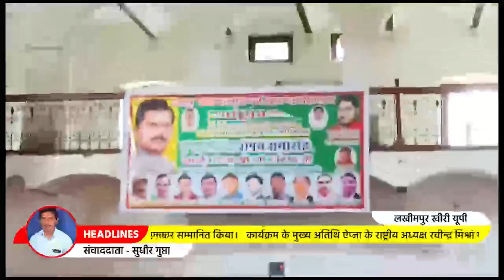पत्रकारों का शोषण और उत्पीड़न नही होगा बर्दाश्त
लखीमपुर खीरी। बीती 11 जुलाई को जिला मुख्यालय स्थित विलोबी मेमोरियल हाल में विश्व जनसंख्या दिवस के मौके पर  ऐप्जा (ऑल इंडियन प्रेस जर्नलिस्ट एसोसिएशन) का शपथ ग्रहण समारोह आयोजित किया गया। कार्यक्रम का संचालन पत्रकार सुरेश शुक्ला ने किया। सर्वप्रथम दीप प्रज्वलित कर  महिला सशक्तिकरण के तहत  इस संगठन में जुडी महिला पत्रकारों को संगठन की प्रदेश मीडिया प्रभारी मोनिका पंडित ने माला पहनाकर सम्मानित किया।
 कार्यक्रम के मुख्य अतिथि ऐप्जा के राष्ट्रीय अध्यक्ष रवीन्द्र मिश्रा को आए हुए जनपद के समस्त पत्रकारों ने पुष्पों की 51 किलो की माला पहना कर बारी-बारी से  सम्मानित किया। संगठन के जिला उपाध्यक्ष संदीप शुक्ला व जिला मुख्य महासचिव अखिलेश मिश्रा ने चेयरमैन ऐप्जा रवीन्द्र मिश्रा व उपस्थित चेयरमैन नगर पालिका परिषद गोला विजय शुक्ल रिंकू को गणेश जी की प्रतिमा देकर सम्मानित किया। कार्यक्रम को सम्बोधित करते हुए मीडिया प्रभारी मोनिका पंडित ने  कहा कि ईमानदारी से पत्रकारिता करते हुए अगर हमारा कोई भी पत्रकार ईमानदारी से खबर लिखता है तो उसको कर्मचारी या अन्य लोग फंसाने का षड्यंत्र  रचने लगते हैं।